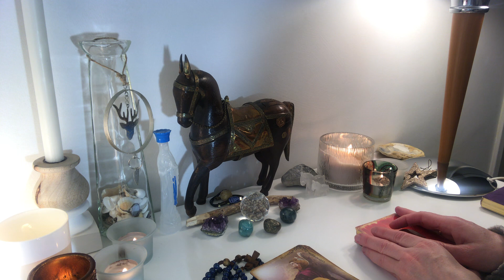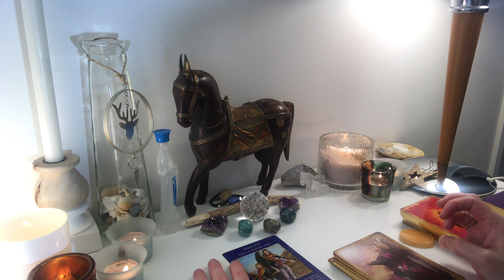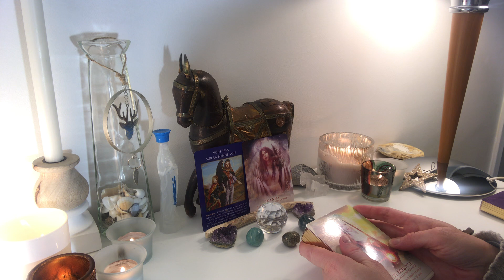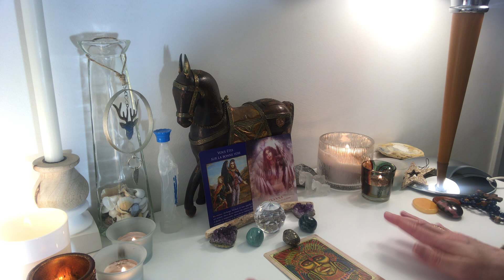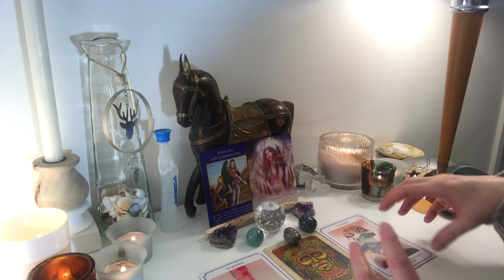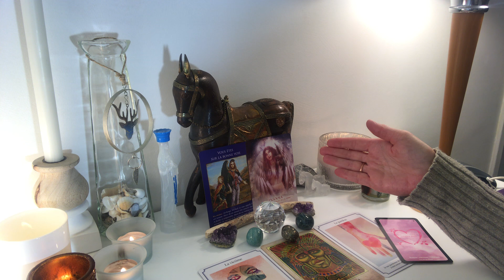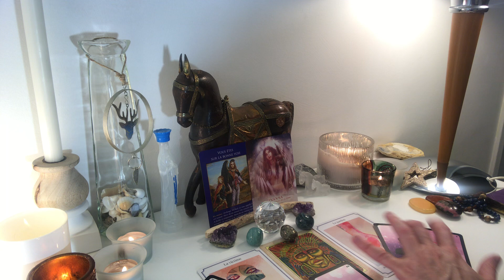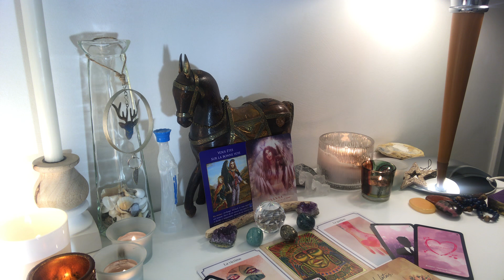Une ATTRACTION IRRÉSISTIBLE🔥🧲 va pousser un masculin à demander PARDON🙏à sa féminine, HAPPY END💓🥰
Guidance sentimentale intemporelle du 31/01/2021, ne retenez que ce qui résonne en vous.

Si vous souhaitez faire un don à ma chaîne 💓, voici le lien

Aimjy ✨